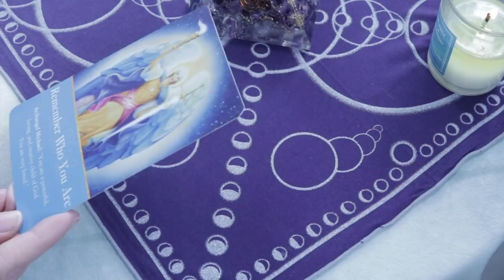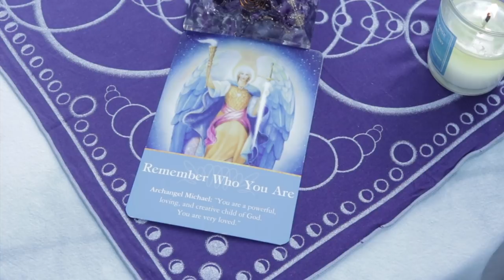Angel Daily | March 30, 2019